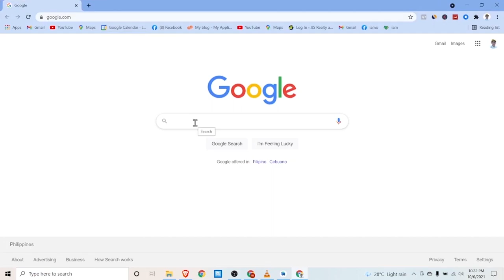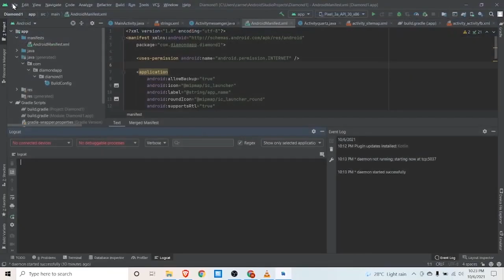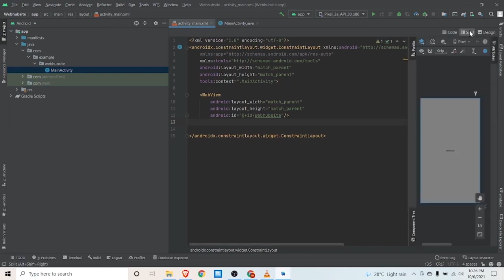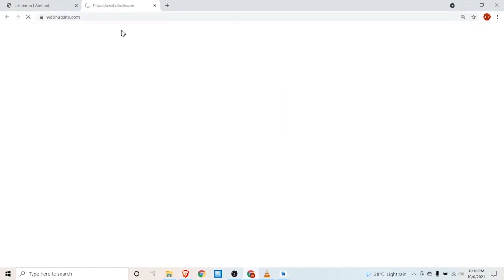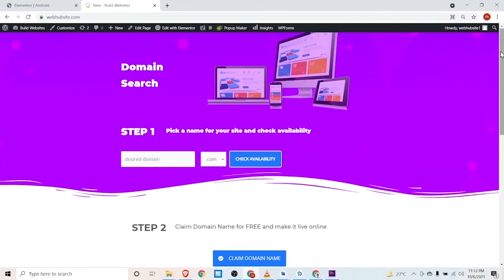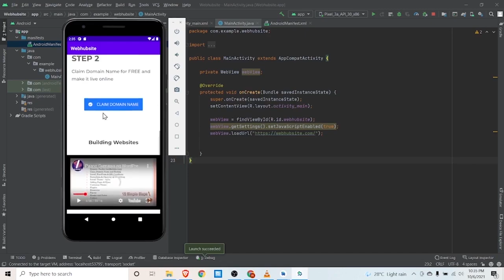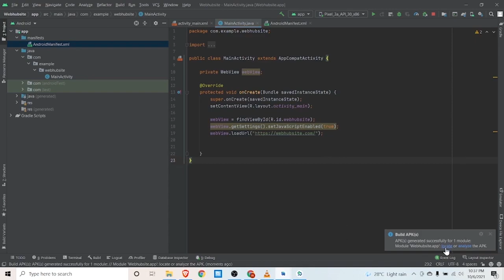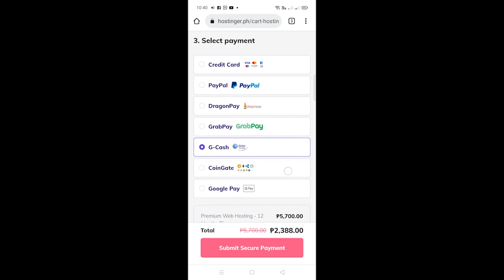How to create android app [Step by Step] in 10 minutes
Create android app for your website in 10 minutes.
Sa tutorial na ito gagawa tayo ng android application.
Simple webview app for your website.

Android studio ang gagamitin naten sa pag gawa ng app at madali lang ito gawin kung susundan lang naten.

Goodluck sa inyong pag gawa ng app. Happy coding!